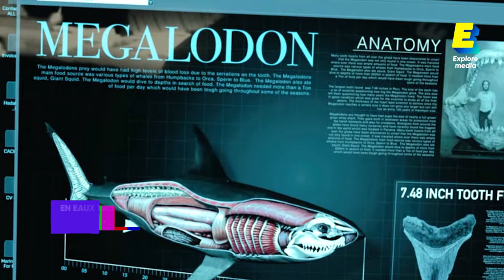Un spécialiste des requins analyse des scènes de films 🦈 | Science vs Fiction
S'il y a bien une bête dont raffole le cinéma, c'est le requin 🦈. Mais les clichés des films se basent-ils sur une part de réalité ? On a posé la question à un spécialiste des requins, Laurent Ballesta , photographe et biologiste marin🔬. Lauréat 2021 du grand prix de la photo sous-marine du Natural History Museum de Londres , il a notamment étudié le comportements d’une meute de 700 requins gris dans l'atoll de Fakarava, en Polynésie française .

Pour Explore, il décrypte la représentation des requins dans différentes fictions 🎞 : de la prétendue soif de sang des requins du “Monde de Nemo”🐡, à la découverte d’un requin bioluminescent dans “La vie aquatique”, en passant par la théorie de la territorialité avancée dans “Les dents de la mer” 🦈 ou bien le mégalodon du long-métrage “En eaux troubles”, rien ne lui échappe.

Si vous souhaitez découvrir le travail de Laurent Ballesta, il est possible de visionner un documentaire en 360° ("700 requins") consacré à son étude des requins de Fakarava sur la chaîne YouTube "ARTE Découverte".

Retrouvez chaque semaine une nouvelle vidéo et deux nouveaux shorts sur notre chaine.